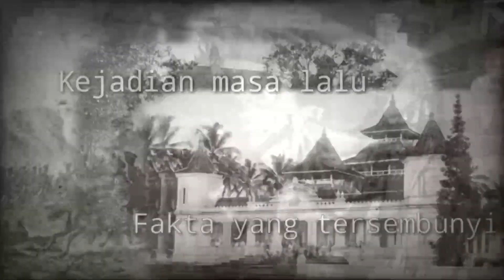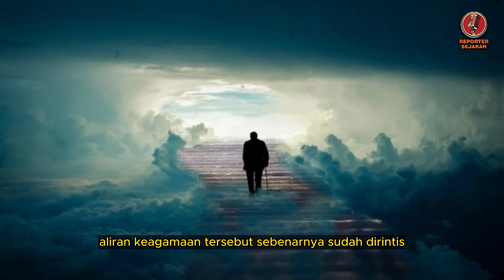BIKIN RESAH❗❗ KITA UMAT ISLAM HARUS WASPADA, AGAMA BARU INI MULAI MENYEBAR DI INDONESIA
3 aliran sesat,
agama baru,
kd indonesia,
agama baru masuk indonesia,
agama baru google,
nu jakarta,
indonesia sekuler,
5 agama,
5 agama di indonesia,
60 agama baru di indonesia,
7 agama di indonesia,
7 agama mirip islam,
7 agama yg mirip islam,